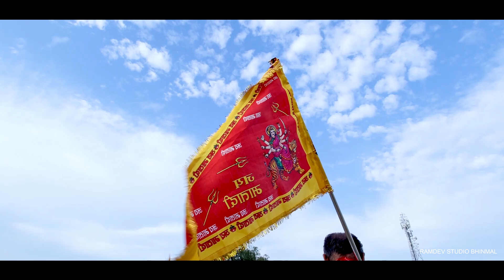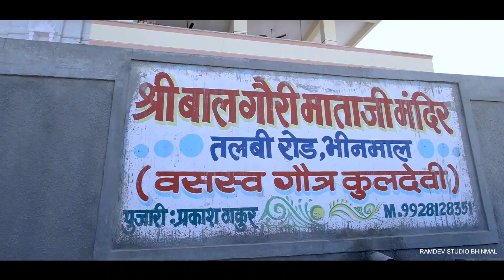श्री बाल गौरी माताजी // वणधर से भीनमाल पैदल यात्रा दिनांक - 14.11.2023 to 15.11.2023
श्री बाल गौरी माताजी
वणधर से भीनमाल पैदल यात्रा
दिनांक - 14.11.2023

वीडियो बाय - रामदेव स्टूडियो भीनमाल 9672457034, 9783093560